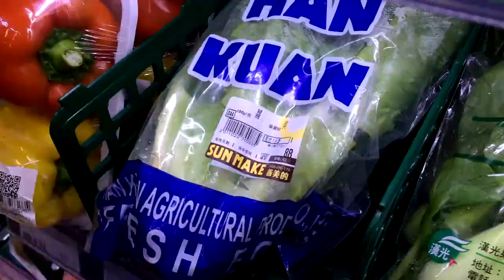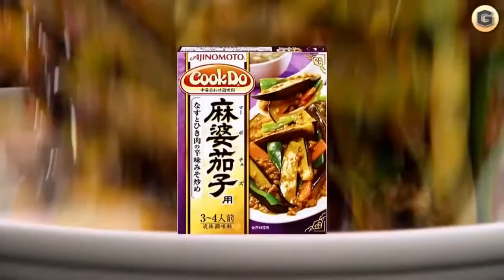2016/02.16 COOKDO回鍋肉&麻婆茄子初體驗